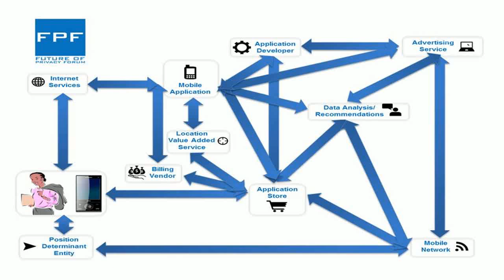Future of Internet Privacy - Jules Polonetsky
Jules Polonetsky

Jules serves as Co-chair and Director of the Future of Privacy Forum.

As AOL's former Chief Privacy Officer and SVP for Consumer Advocacy, Jules was responsible for ensuring that AOL's users could trust the company with their information and for educating employees about best practices for advertising, content, and product development.